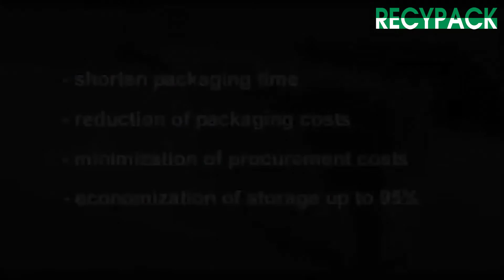Uniqbag Airbag packaging technology - Recypack Sustainable Packaging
Uniqbag technology is the newest generation of smart air-cushioned packaging solutions. It is fast, efficient, easy to use and very flexible. Uniqbags are inflated naturally using air, making them the superior choice in packaging solutions.

Uniqbags completely surround the packaged item with closely placed air-inflated tubes, creating a cushion that greatly reduces the risk of damage. Uniqbags not only massively lower costs for your company, they help protect the environment as well!

Uniqbag technologie is de nieuwste generatie van slimme luchtkussen verpakkingsoplossingen. Het is snel, efficiënt, makkelijk te gebruiken en zeer flexibel. Uniqbags worden in zakken, zakken met kleppen of platen geproduceerd. Met het Auto Inflation Machine systeem maakt u zelf u zakken op locatie. Met de Air Beam Machine maakt u platen luchtkussenplaten op locatie daarnaast Standaard Uniqbags leverbaar die op locatie met een klein luchtpompje op locatie opgeblazen worden.

Uniqbags omringen het verpakte item volledig met dicht geplaatste luchtbelaste buizen, waardoor een kussen wordt gevormd dat het risico op schade aanzienlijk vermindert. Uniqbags verlagen niet alleen de kosten voor uw bedrijf enorm, ze helpen ook het milieu te beschermen!